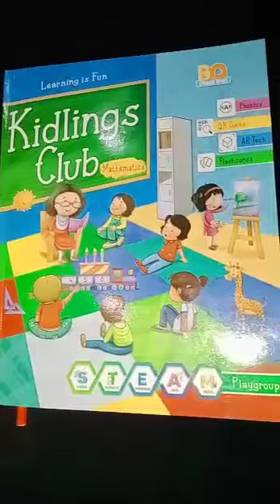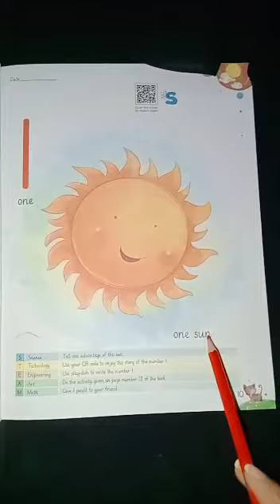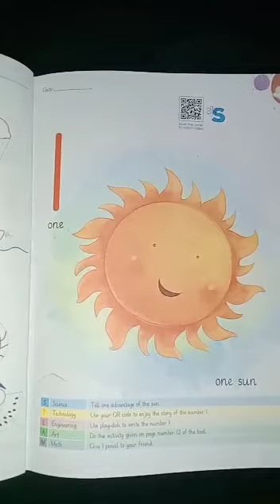Play Group Math Page # 10 One